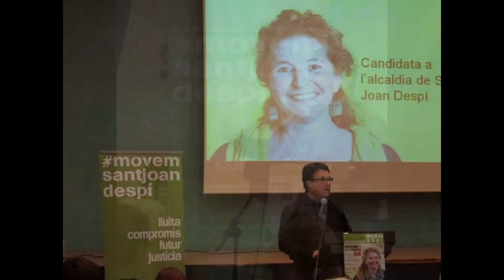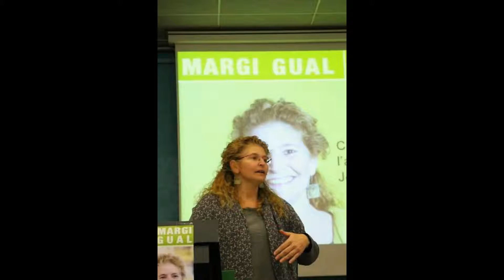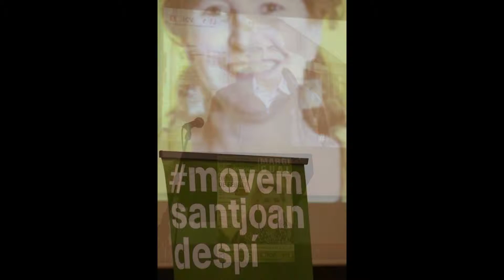MARGI GUAL CANDIDATA A L'ALCADIA DE SANT JOAN DESPI